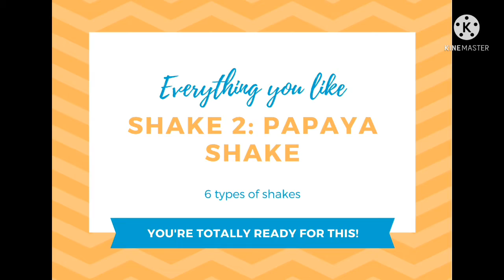How to make shakes||6 अलग अलग types k shake||Bohot ही आसान||गर्मियों ka स्पेशल|बच्चे bado sabke liye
6 types of shake:

1. Chiku shake
2. Papaya shake
3. Oreo shake
4. Cocoa shake
5. Pan shake
6. Banana shake

Everything you like